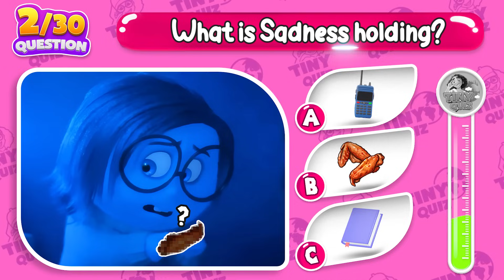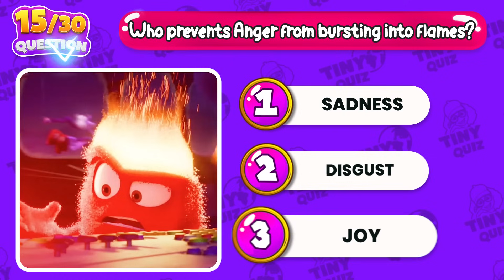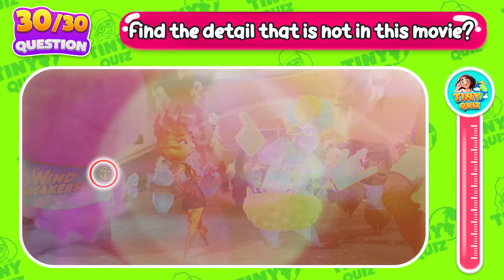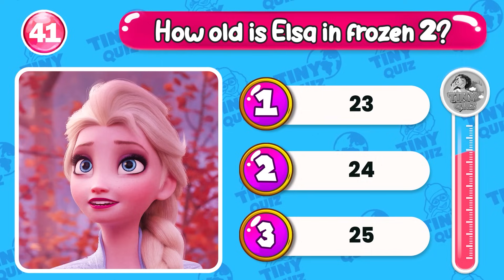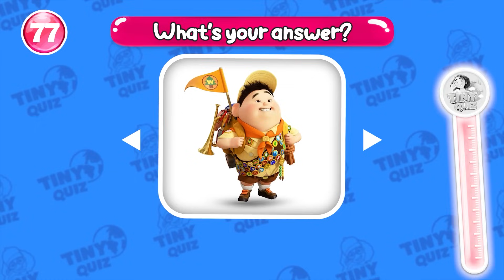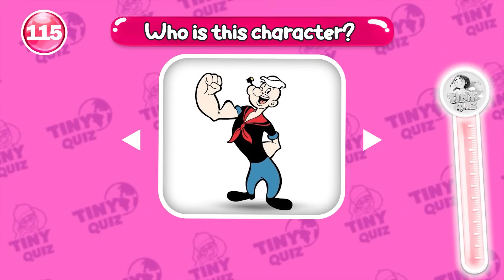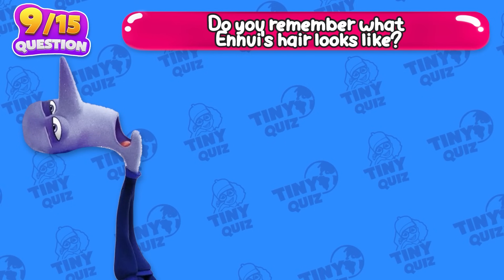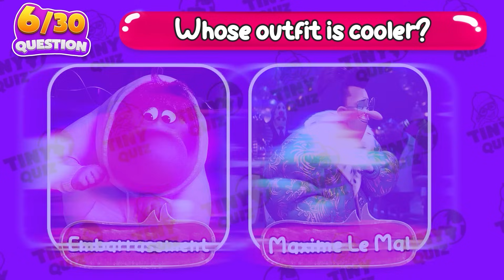🔥 INSIDE OUT 2 Movie 2024 x Elemental | Guess Hidden Figure in the Movie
👉🏻 The life of teenage girl Riley becomes more bustling than ever with the appearance of 4 new emotions: Anxiety, Envy, Embarrassment, Ennui
Things get even more chaotic when this new group of emotions rebels and locks up the old group of emotions including Joy, Anger, Disgust, Sadness, and Fear, causing little Riley to fall into funny and crying situations.
INSIDE OUT 2 MOVIE 2024